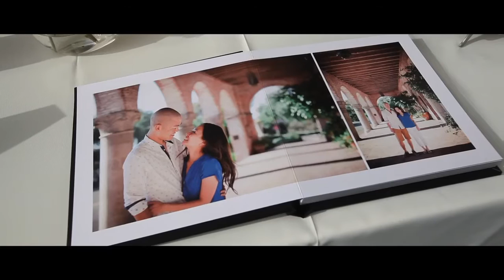Rie & Hiro's Verandas Beach House Wedding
Sophisticated and elegant, this wedding was full of lush blooms and soft feminine touches.